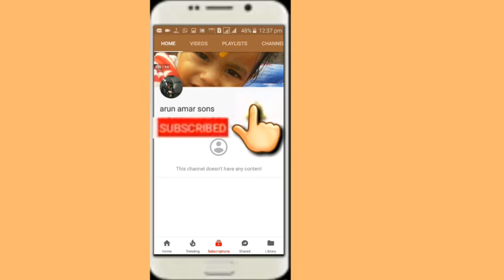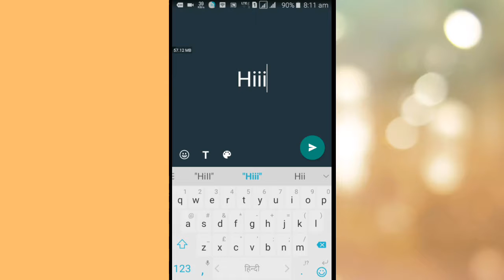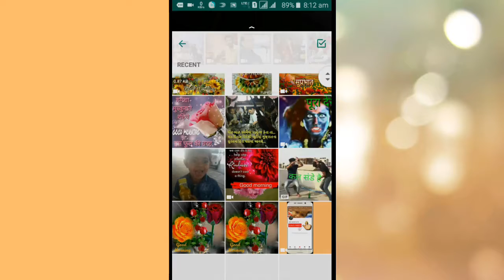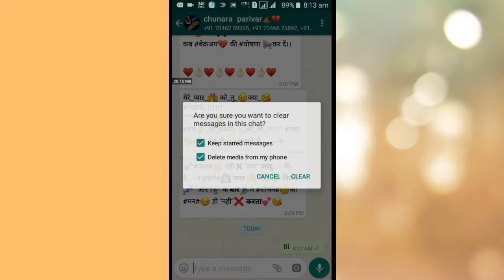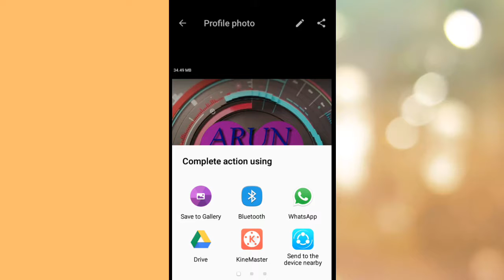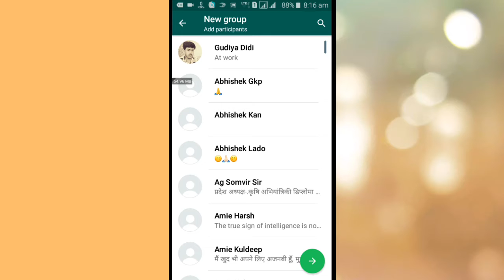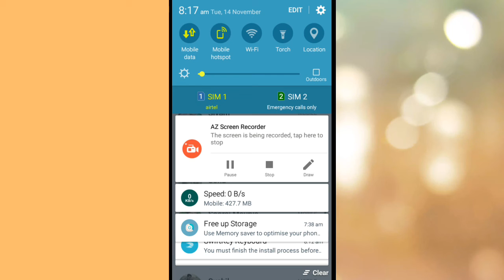how to whatsapp new update setting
new fenny vido
बिना हेन्डील वाली वाली अलमारी जाने कायासे खुलती हैं showcase design images,Robot 2.1Mcent app is the best app आप एसासे सर्च करके पेसे कमा सकते है एस app की
 सेलफी istik बनाय वेस्ट मटीरियल से vido लिंक
song सुनकर आप अपानी जीवन बदल शकते जाने कायासे आप किसी भी तरह की लीड जोड़ी शकते हैं चाहे उसमे चाहे चार वायर हो चाहे पाच वायर ह बेस्ट
दुनिया का बेस्ट आर्टिस्ट आप देख ते रेह जायगे मॉडल अलमारी या HD सर्मइका नॉट दीमक प्रोफ uc wed pe सबसे जदा असान तरीका login होने का आप बिना net के बी टीवी देख शकते है जाने कायासे is vido me 50 नया नोट की वेरिफिकेशन video linck figar लॉक बी खोल शकते है सिर्फ दो टच में app linck and video linck Airtel कम्पनी की चोरी पकड़ी गई make joke of ki software se banta hai db 3d editing kyase kare and video editing new update apk
features of whatsapp new version
whatsapp new features for android
whatsapp new update version
update my whatsapp for android
whatsapp update for android